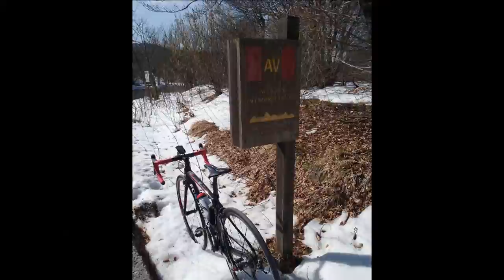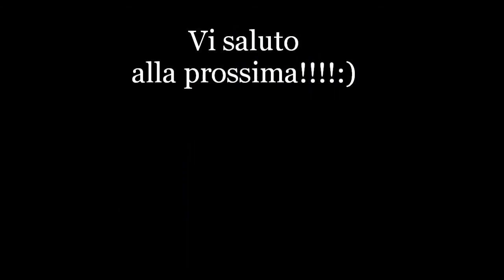Giro intorno al Parco del Beigua